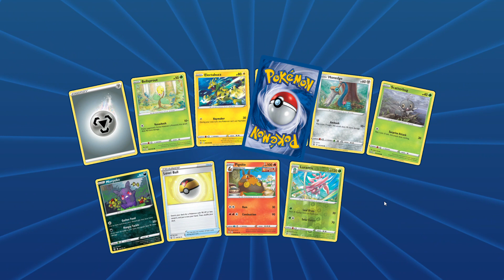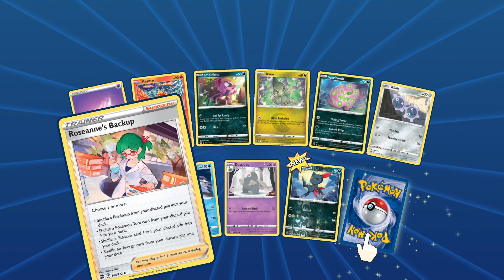Pokemon Trading Card Game Online 2022 03 27 07 39 13